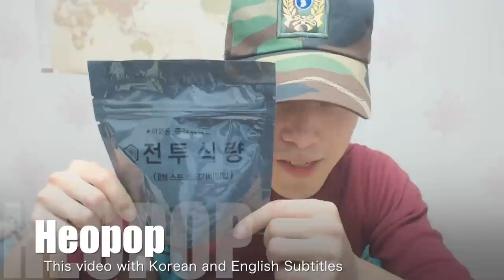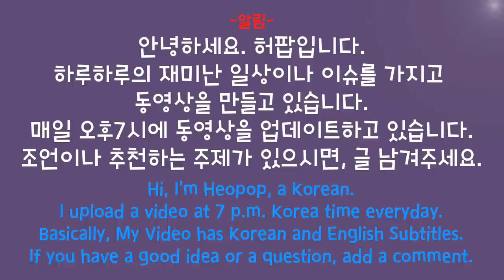대한민국 전투식량을 먹어보자. 군대에서 먹는다는 비상식량인 전투식량을 먹자!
군대에서 먹는 전투식량입니다. 뜨거운 물만 부어서 바로 먹을 수 있답니다.^^